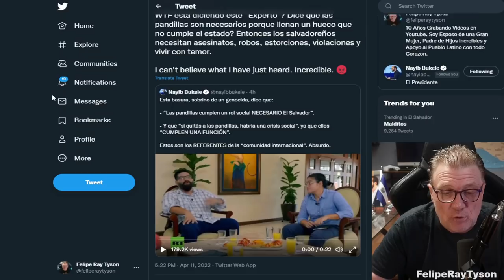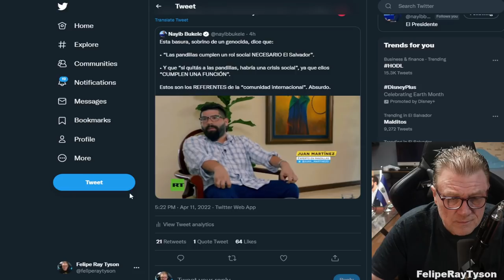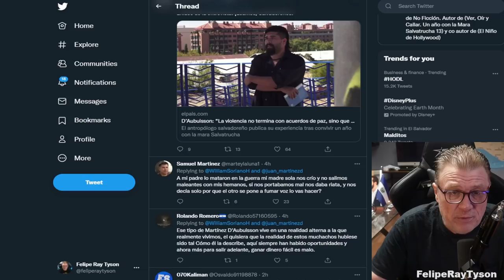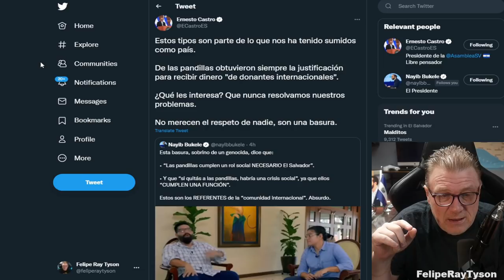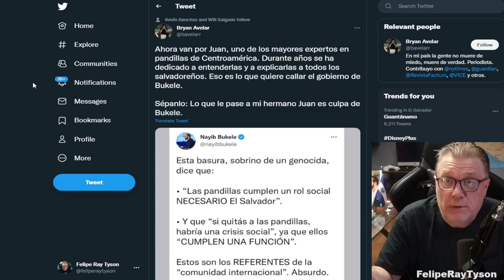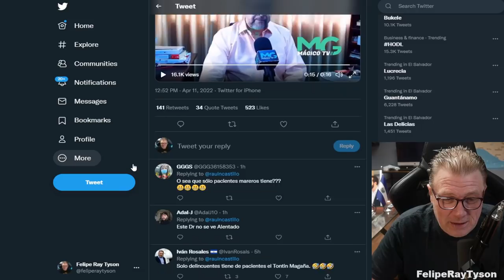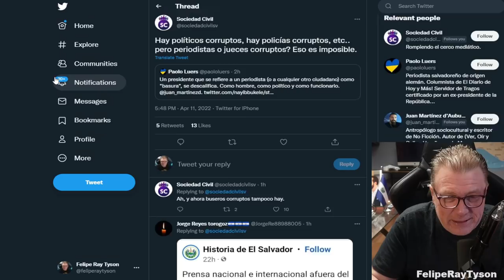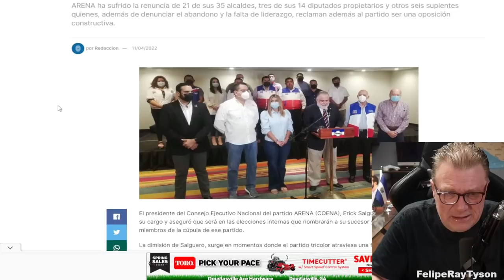En El Salvador las Maras son Necesarios, Erick Salguero Renuncia de Arena, Magaña queda sin Clientes